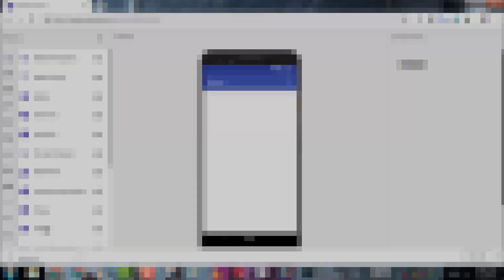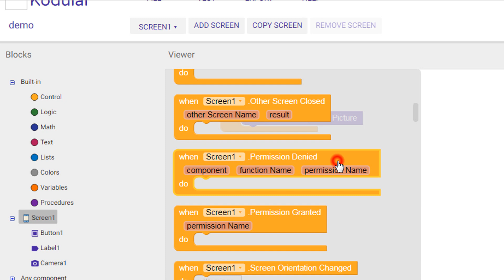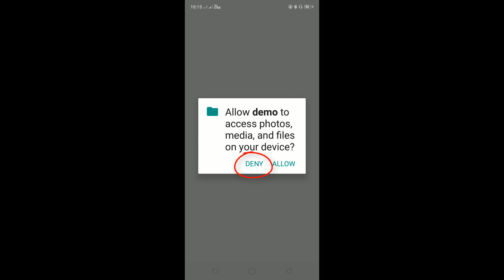permission name for ask permission block kodular.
How to get permission name  to ask permission.